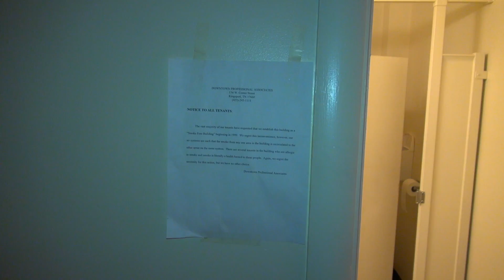🚽Bathroom tour: Awesome vintage Standard toilets in an office building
This building has absolutely amazing bathrooms.  This is in Kingsport TN